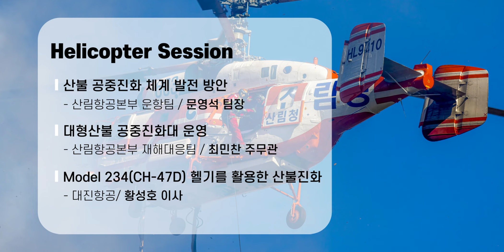[2022 산림항공 미래발전 포럼] 사전 홍보영상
산림헬기와 드론의 활성화를 목적으로 미래산업 기술동향 공유 및 민관학의 협업 플랫폼 구축을 통한 미래항공 발전 목적으로 실시되는 산림항항공 미래발전포럼 사전 홍보영상입니다.

유튜브로도 생중계 될 예정이오니 많은 관심 부탁드립니다.

일시: 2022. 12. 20.(화) 13:00 ~ 17:00
장소: 산림항공본부 대회의실
주최: 산림항공본부
참석인원: 약 30명
  - 산림항공본부, 중부권 드론산업활성화 위원회, 지역 내 대학교, 지자체, 드론관련 협력업체 등